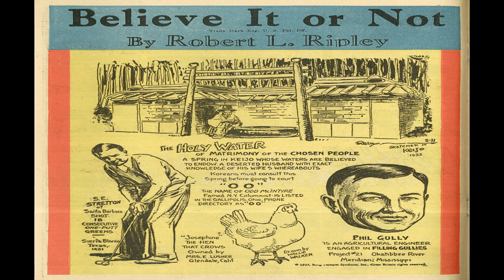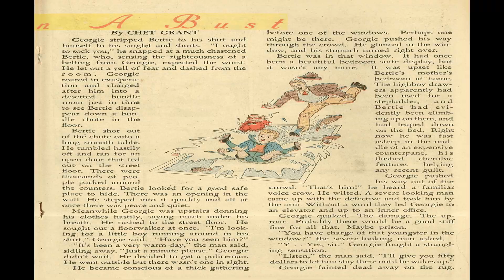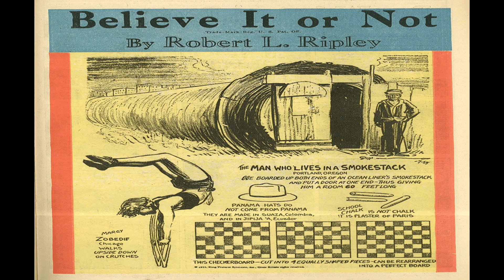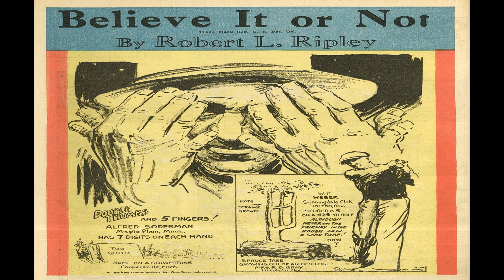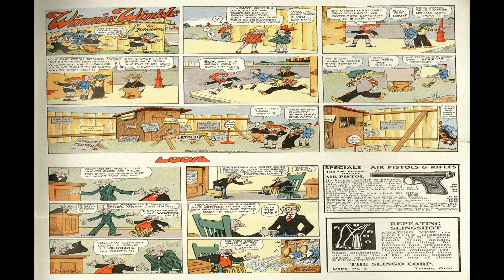Popular Comics No 1R Comix Book Movie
Title | Popular Comics No 1 | Publisher:  Dell | Date: February 1936 | Lang: English

Price: 0.10 USD, Pages: 68, Editing:  Color: Color Dimensions: Standard Golden Age Paper US Stock: Glossy Cover; Newsprint Interior Binding: Saddle-stitched Publishing Format: Was Ongoing Series Frequency: Monthly

Comic Contents:
Featuring Dick Tracy; The Gumps; Gasoline Alley; Harold Teen; Little Orphan Annie; Tailspin Tommy; Skippy; Terry and the Pirates; Mutt and Jeff
Content Genre: Adventure; Humor; Aviation; Detective-mystery | Characters: Dick Tracy; Andy Gump [Andrew Gump]; Skippy Skinner; Harold Teen; Shadow Smart; Skeezix Wallet; Terry Lee; Pat Ryan; Little Orphan Annie; Tailspin Tommy

Synopsis Uncle Willie gets a pig for a birthday present from Cousin Dippy.
Featuring Moon Mullins
Credits Script: Frank Willard | Pencils: Frank Willard | Inks: Frank Willard
Content Genre: Humor | Characters: Moon Mullins; Kayo; Uncle Willie; Mamie

Featuring Kitty Higgins
Credits Script: Frank Willard (signed) | Pencils: Frank Willard (signed) | Inks: Frank Willard (signed)
Content Genre: Humor | Characters: Kitty Higgins; Lord Plushbottom

Synopsis Boris Arson escapes from prison. Dick Tracy takes the blame to prevent Chief Brandon from getting fired.
Featuring Dick Tracy
Credits Script: Chester Gould (credited) | Pencils: Chester Gould (credited) | Inks: Chester Gould (credited)
Content Genre: Detective-mystery | Characters: Dick Tracy; Junior [Dick Tracy, Jr.]; Pat Patton; Chief John Brandon; Chief Yellowpony; Boris Arson (villain); Zora Arson (villain)

  Select YouTube
  Search gharold

Popular Comics No 1R Comix Book Movie is presented in full screen, 1920 X 1080 HD (1080P) quality video, without music, narration, sound, animation, pans or zooms, enabling every comix panel, of the story, to be read and enjoyed, on or off-line, at any time, and in any place you can access it.

Popular Comics No 1R Comix Book Movie is part of the golden age comixs' Humor; Youth; Teen genre. The Golden Age refers to the first cycle of superhero comixs which existed between 1938 and 1950. This was the period in which the concept of the superhero was born.